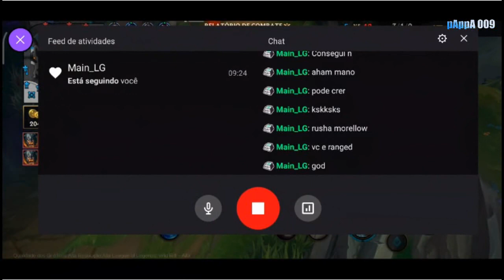Ziggs LOL Mobile | League of Legends Wild Rift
Ziggs TOP !! Ha Ha Ha Poor ML players !!!
Ziggs Mage. Ziggs Tank !?
Ziggs Gameplay. Wild Rift Gameplay
League of Legends wild Rift !
Wild Rift Alpha Gameplay . Wild Rift Gameplay
League of Mages !
Mobile League
Hope you all Enjoy the Show !!!

pAppA 009 -